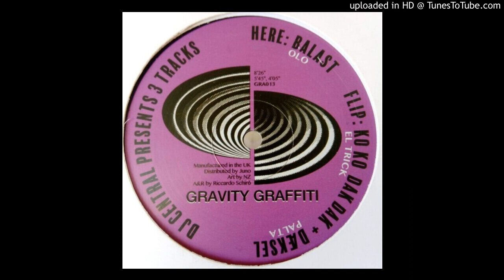Olo - Balast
a.k.a. Central